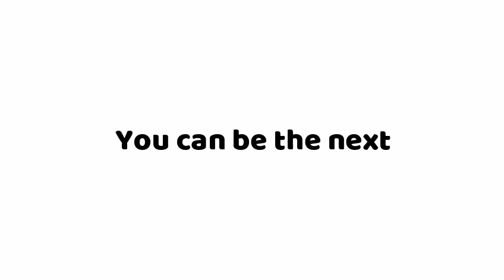A day with Darmstadt Testimony by Connectworld/Flugel Educare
Hello Everyone ,